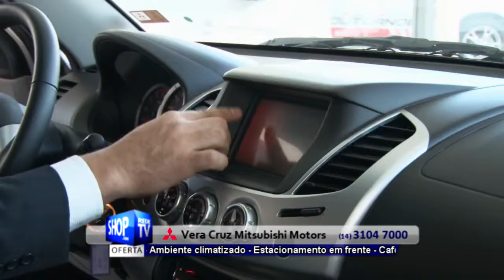TRITON EM BAURU - VERA CRUZ MITSUBISHI - S 20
A Vera Cruz Automóveis é a Concessionária da Rede Mitsubishi mais antiga do Brasil com 19 anos de mercado. Traga seu Mitsubishi para uma Revisão ou seu seminovo para uma avaliação. Venha conhecer nossas novas instalações.

Endereço: Av. Nações Unidas, nº 32-51 - Bauru - SP / CEP: 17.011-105 (veja no mapa)